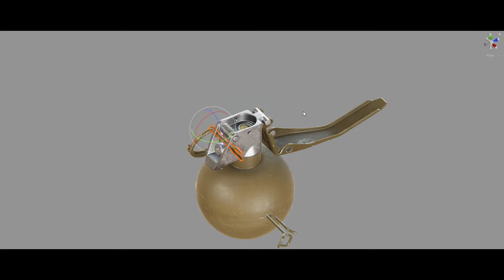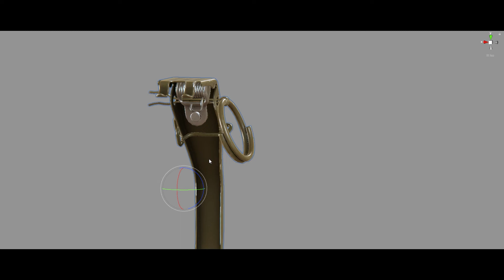Grenade_04_M69